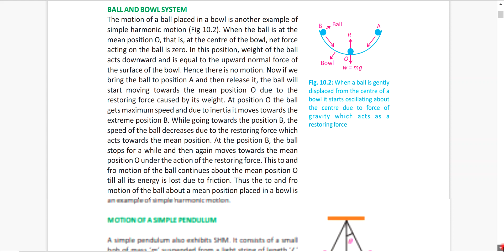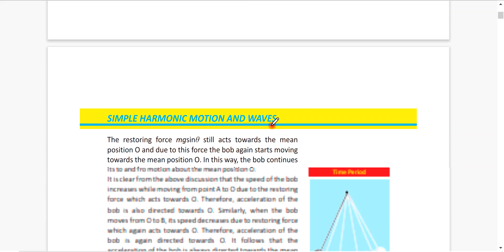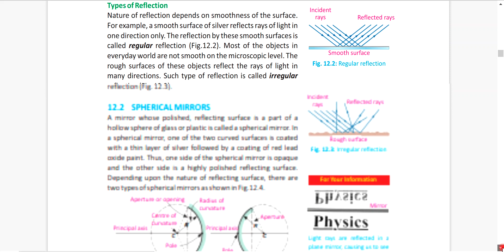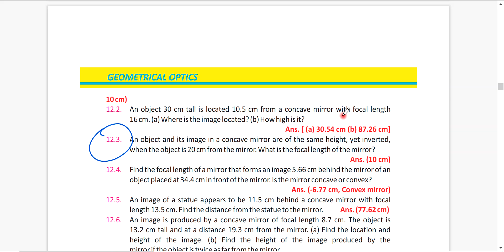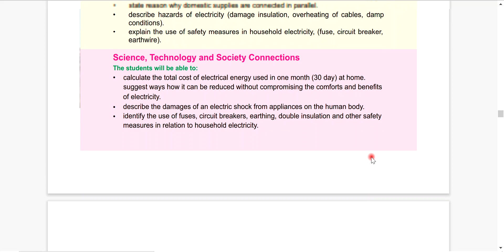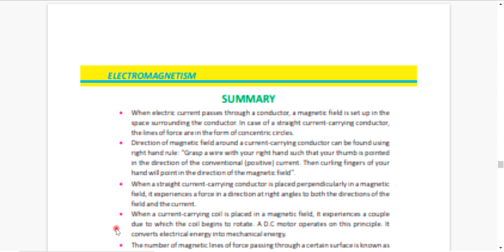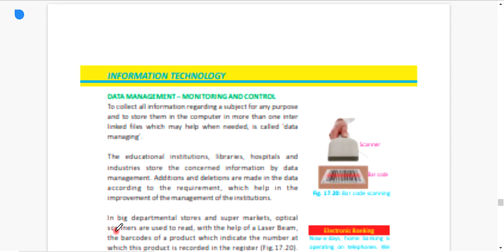Class 10 Physics Important Numericals 2022 | Important Numerical Problems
Class 10 Physics Important Numericals 2022

10th Class Physics | Important Topics 2022 | Physics Class 10 Important S Questions 2022

10th class physics pairing scheme 2022,
10 class physics solved important mcqs,
10th physics scheme 2022 for Punjab boards,
physics scheme 10th class 2022,
10th class physics guess paper 2022 Urdu medium,
10th class physics most important long questions 2022,
10 physics important questions 2022,
10th class physics important questions 2022,
10th class physics important MCQs,
physics important news if class 10,
10 class physics MCQs,
10th class physics paper pattern 2022
10th Class physics Important Definitions
10th class physics most important definitions 2022
10 class physics guess paper 2022,
10th class physics guess paper 2022,
10th class physics guess paper 2020,
10th physics guess paper 2022,
10 class physics guess paper 2022,
10th class physics guess,
10th Class physics Important Long Questions 2022 for all Punjab Boards,
10th class physics guess paper 2022,
10th class physics important questions 2022,
10th class physics guess paper 2022 urdu medium,
10 class physics guess paper 2022,
physics class 10 guess paper 2022,
10th class physics guess paper 2022,
10 class physics scheme 2022,
physics guess paper 10th class 2022,
10th physics guess Paper 2022,
physics class 10 important questions 2022,
10th class physics pairing scheme 2022,
physics guess paper 2022 class 10,
10th class physics scheme 2022,
10th class physics paper pattern 2022,
physics scheme 2022 class 10,
10th class 2022 physics scheme,
10th class math guess paper 2022,
Guess paper physics 10th class 2022
10th class physics guess paper 2022 urdu medium,
10th class physics guess paper 2022 urdu medium smart syllabus,
10th pairing scheme 2022,
10th class physics pairing scheme 2022,
10th physics pairing scheme 2022,
10th class pairing scheme 2022,
10th class physics pairing scheme 2022,
10th pairing scheme 2022,
10th class physics scheme 2022,
10th physics pairing scheme 2022,
10th scheme 2022,10 class physics scheme 2022,
10th physics pairing scheme,
pairing scheme of 10th class 2022,
10 class physics scheme,
10th class pairing scheme 2022,
10th bise scheme 2022,
10th class scheme 2022,
10th class 2022 punjab board pairing scheme,
10th physics paper scheme,
10th class board scheme 2022,
10th physics board scheme 2022,
10th punjab board scheme 2022,
pairing scheme of physics 10th class 2022,
10th physics pairing scheme,
pairing scheme 2022,
10th class scheme 2022,
10th class math pairing scheme 2022,
paper pairing 2022 10th physics,
10th scheme 2022,
10th class physics important questions 2022,
10th class physics important short questions,
guess paper 10th class 2022 physics,
10 class physics guess paper 2022,
10th class physics important long questions 2022,
10th class physics paper 2022,
physics important numericals class 10,